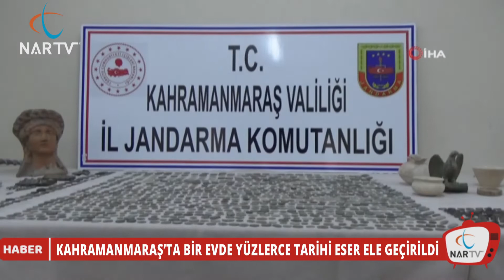KAHRAMANMARAŞ’TA BİR EVDE YÜZLERCE TARİHİ ESER ELE GEÇİRİLDİ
Kahramanmaraş’ta tarihi eser operasyonu…
Jandarma ekipleri, kaçakçılık yapan baba ve oğlu gözaltına aldı.
Onikişubat İlçesi Suçatı Mahallesinde M.Y’nin izinsiz kazı yaparak bulduğu tarihi eserleri satmak için müşteri aradığı bilgisine ulaşıldı.
Jandarma ekiplerince yapılan araştırmada M.Y.’nin bulduğu tarihi eserleri kendi ikameti dışında oğlu H.Y.nin Dulkadiroğlu ilçesi Karaziyaret Mahallesi'ndeki evinde gizlediği öğrenildi.
Baba ve oğlunun evine eş zamanlı operasyon yapan jandarma, evlerde bin 409 adet metal sikke, 55 adet yüzük olmak üzere çok sayıda tarihi eser ele geçirdi.
Tarihi eserler, müze müdürlüğüne teslim edilirken baba ve oğlu gözaltına alındı.